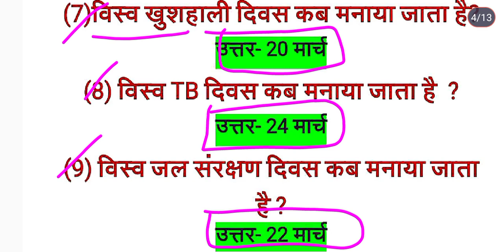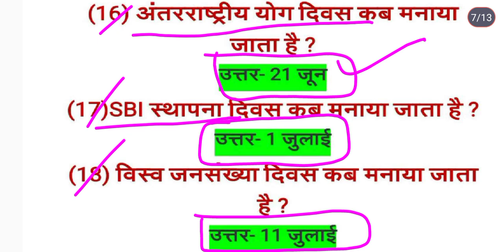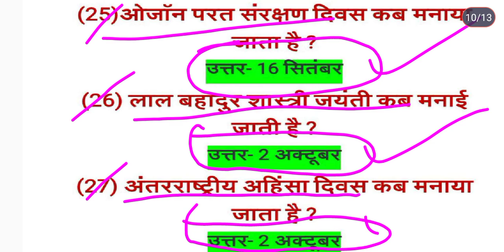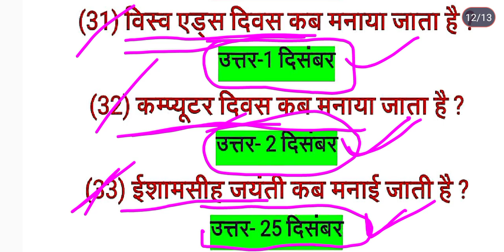महत्वपूर्ण दिवस | most important days | जनवरी से दिसंबर तक महत्वपूर्ण दिवस | important days MCQ 2024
जनवरी माह के महत्वपूर्ण दिवस | फरवरी माह के महत्वपूर्ण दिवस | मार्च माह के महत्वपूर्ण दिवस | पर्यावरण दिवस कब मनाया जाता है | पृथ्वी दिवस कब मनाया जाता है | विश्व कैंसर दिवस कब मनाया जाता है | सभी महीनो के महत्वपूर्ण दिवस | दिवस और उनकी तारीख सभी परीक्षाओं के लिए अति महत्वपूर्ण | इंर्पोटेंट डेज फॉर ऑल कॉम्पिटेटिव एक्जाम  | important days for all competitive exam | most important days  | important days and dates | most important days MCQ | important days 2024  | how many type skeleton system | skeleton system question in Hindi |  | GK questions | GS questions | GK tric | GS tric | GK trick in Hindi | GS trick in Hindi | geography in Hindi | भारत का भूगोल इन हिंदी | physics | chemistry | भूगोल| geography | भौतिक विज्ञान| रसायन विज्ञान | gs with kd @khangsresearchcentre1685  @upsangambymdclasses  @mdclasses  @sscutkarsh  @UTKARSHCLASSES13  @UPUtkarsh  @RojgarwithAnkit  @TargetwithAnkitEdu @ScienceMagnet  @SK_Jha_Sir  @Sk_Jha_New  @gswithkd6922  @AdityaRanjanTalks

GK GS best tric
biology question
science questions
plant hormone
Indian geography
vishva ka bhugol
word geography
Indian mineral
भारत के खनिज संसाधन
सामान्य ज्ञान के प्रश्न
general knowledge
railway
ALP
TECHNICIAN
RPF
SSC
SSC CGL
UPP
UPSC
UPSSC